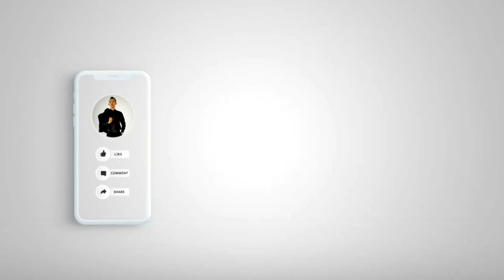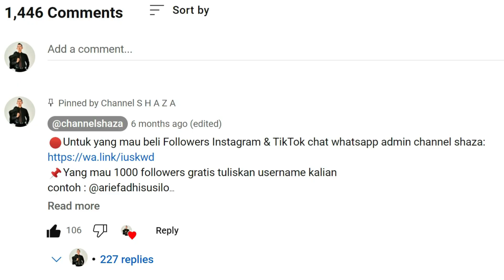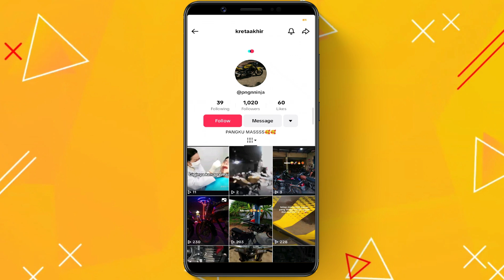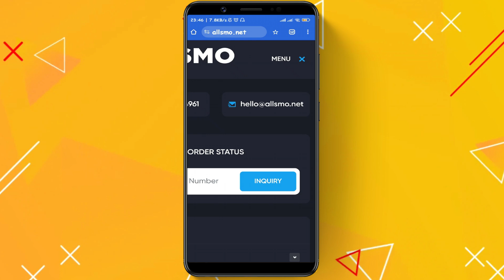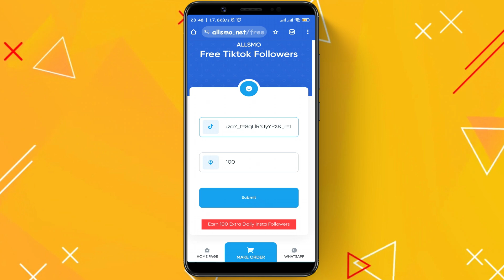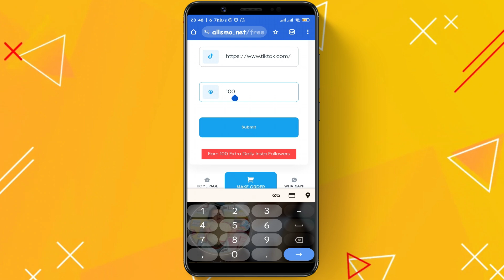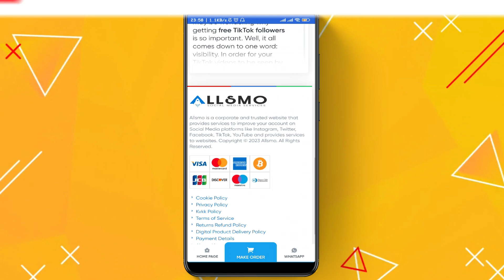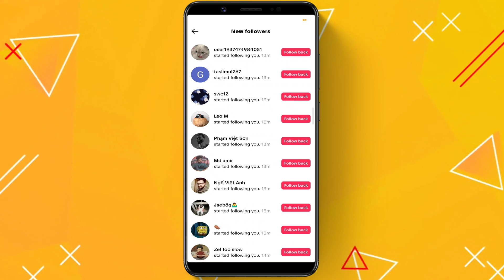Followers Tiktok Gratis 🔥Cara Menambah Followers Tiktok Gratis 2024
1 Detik 1000 Followers🔥Cara Menambah Followers TikTok Gratis Terbaru 2024
Pada video ini saya membahas Cara Menambah Followers TikTok Gratis Terbaru 2024. Buat kamu para pengguna Tiktok yang bingung dan pusing memikirkan sebuah pengikut atau followers pada akun Tiktok yang kamu miliki selalu sedikit dan tidak bertambah. Tenang itu sebuah tutorial yang mudah.
Simak videonya sampai akhir ya guys!!😉
Agar jika channel ini mengupload video baru, maka kalian akan menjadi orang pertama yang menonton.

👉Ayo teman - teman segera bergabung menjadi member Chanel Shaza.

cara banyak followers di tiktok
cara menambah followers tiktok terbaru
cara menambah followers tiktok indonesia
cara menambah followers tiktok 2023

cara menambah followers tiktok 2024